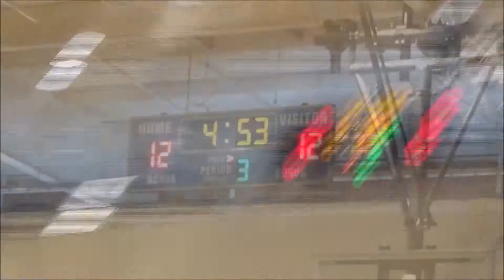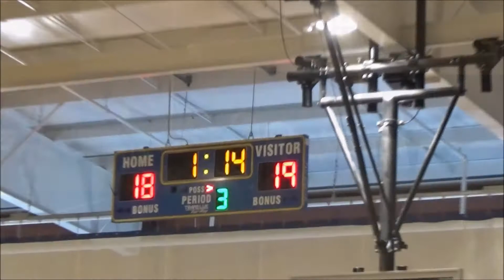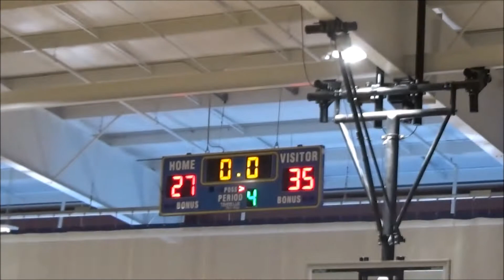Jackson 5th Grade Purple vs. North Canton Hoover 1-28-18